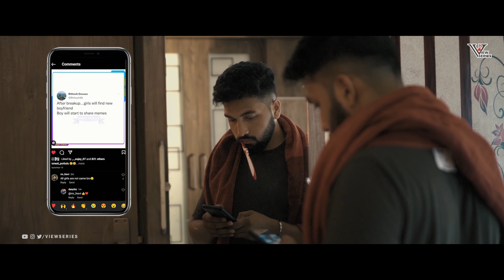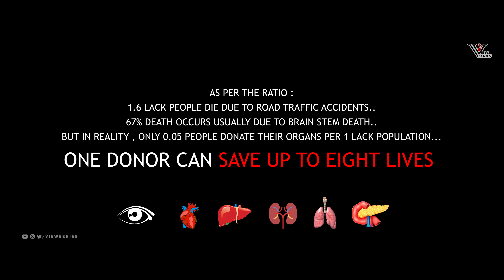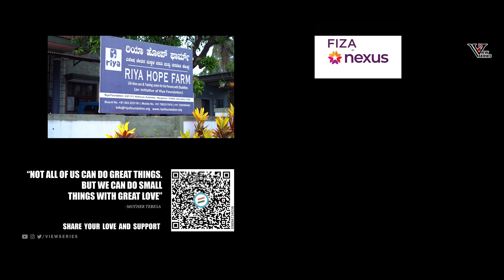Preethi Payana Kannada Official Video Song | FT. Fesvith, Lavisha | Patson Pereira | Prajoth D'sa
It's a time to dive into the sea of love❤️ with our romantic melody of the season crooned by Konkani's most loved voice Prajoth D'sa and composed by Patson Pereira.

♪ Music Label : View Series

♪ Banner : Veigas Production

♪ Story -  Producer : Vivian L Veigas

► VIdeo Credits :-

♪  Director : Norbert John

♪ D.O.P : Danel Jaison

♪ Editor - Associate Director : Arvin Lobo

♪ DI - VFX : Prajwal Suvarna

♪ Poster Design : Rvn Studio

♪ Title Sketch : Prem Raj

 ♪ Title Cut : ME Designs
♪ Makeup & Hair Stylist : Ankitha Mascarenhas -
 Victoria Mascarenhas

♪ Art : Venki Tarikere

♪ Light Unit : RawCut Studios

♪ Production Team : Lokesh Moodushedde - Rayan Dsouza

♪ Featuring : Fesvith Dsouza - Lavisha Dasy Dsouza

♪ Casting : Royal Rodrigues
 - Flavita Rodrigues
 - Sharon Maria D'souza

♪ Guest Appearance : Priya Monika( Madhyama Kutumba )

♪ Music Composed By : Patson Pereira

♪ Singer : Prajoth D'sa

♪ Lyrics : Arvin Lobo

♪ Solo Violin : Shaju Vaadiyil

♪ Acoustic Guitar : Patrick Pereira

♪ Mastering & Mixing  : Patson pereira

♪ Vocal Recording : PAD Studio

♪ Dubbing  : Drasper Studio

♪ Voice Over : Ashwin Dcosta

♪ Social Media Partner : Honest porbulu, Konkani beatz, Voice 4 Life, i1 creation, Pm beats,Sn creation 2, Noronha brothers, Be like kusumakka, Sizzling kalakars, haskuro somsar, cruize songs konkani, Daijiworld Media, Cine Kudla,  Rvn Studio, Kudla Campaign Films, Play Now Daily, Tulunad Youth Rockers, , Chithra madhyama

♪ Location Partners : Riya Foundation , Kotimura( Riya Hope Farm ), Big Buddha Cafe, Nexus Mall Mangalore, HI Streak Kulshekar, Black Sugar Thokkottu, Someshwara Beach, Mangalore Hills..